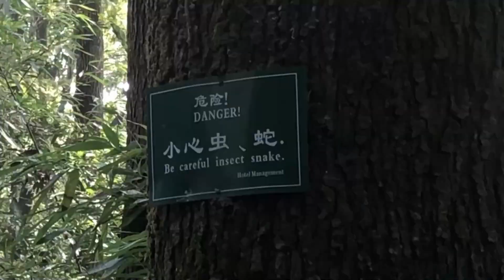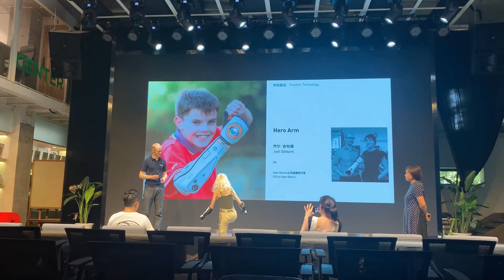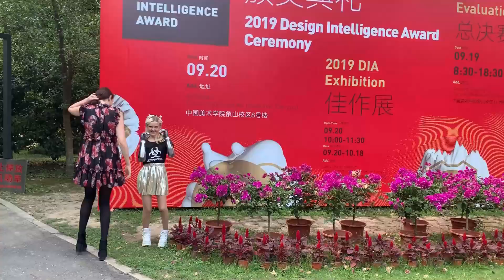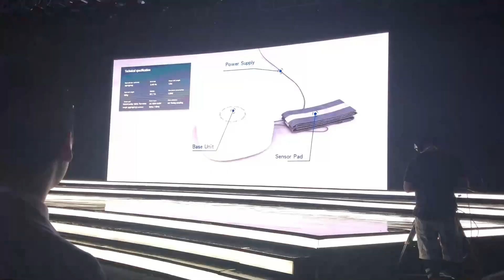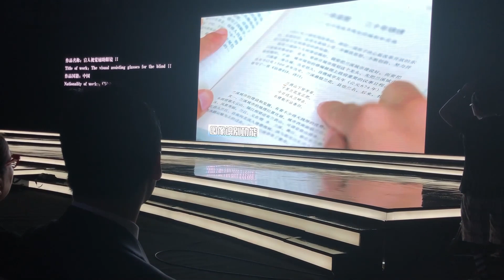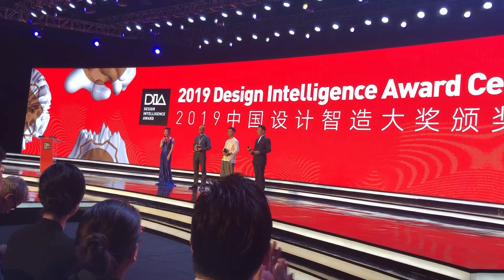CHINA DIA AWARDS | Vlog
Here's what I got up to in China when I went. I had an amazing time anddd. we got gold!